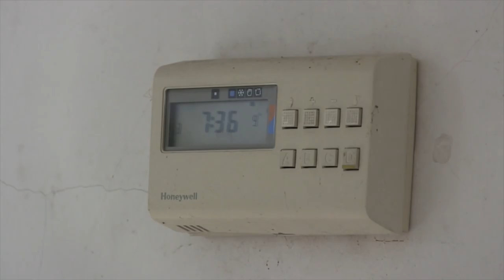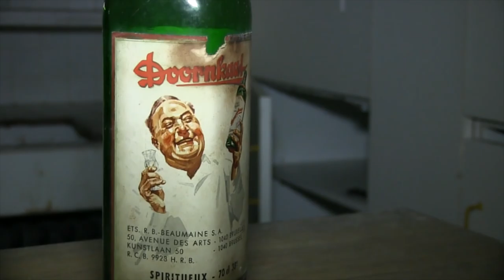SMOKELPOK - URBEX-VIDEO #84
Visite d'une grande bâtisse. Actuellement en rénovation, nous avons à ce jour pas pu déterminé la fonction première de celle ci...
Bonne visite.

@Urbex-Video, 2016.